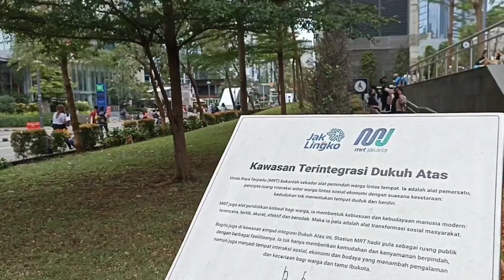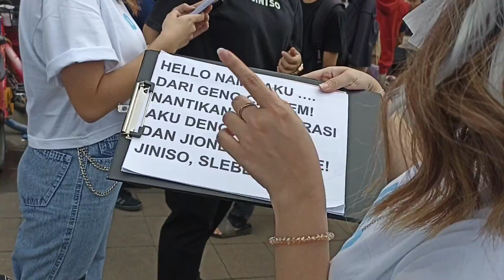Citayam Fashion Week - Jakarta